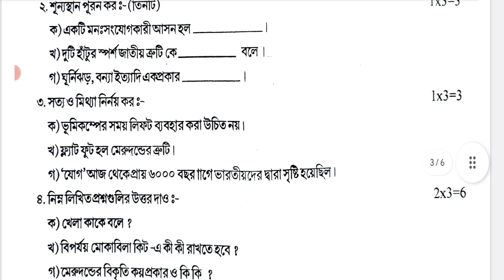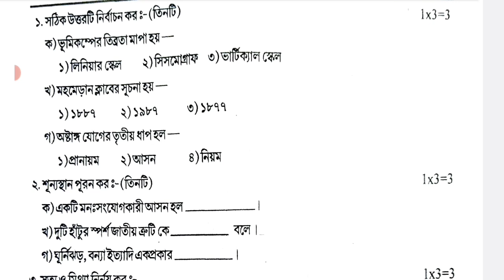class 6 physical education 3rd unit test question paper 2023 || class 6 sastho o sarir shiksha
class 6 sastho o sarir shiksha 3rd unit test question paper 2023
class 6 swasthya sharirik shiksha 3rd unit test question 2023
class 6 sastho sarirsikha third unit test question paper 2023
class 6 health and physical education 3rd unit test 2023
class 6 sastho o sarir shiksha third unit test question paper 2023
class 6 sastho o sarir shiksha question 2023 3rd unit test
class 6 physical education 3rd unit test question paper 2023
class 6 3rd summative evaluation question paper 2023